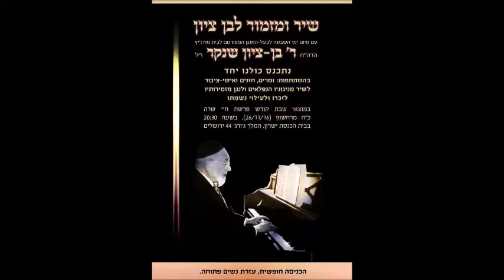Ve liYerushalayim Ircho - ולירושלים עירך - at a memorial evening for Reb Ben Zion Shenker Z”L 5/24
Memorial evening for Reb Ben Zion Shenker ZL chaired  by Chazan Avrohom Yakov Taylor with the participation of Chazan Zvi Weiss, Yitschak Meier, Zalman Shtub and others and also with a very responsive crowd.
ערב הזיכרון לר 'בן ציון שנקר ז"ל בראשות החזן אברהם יעקב טיילור בהשתתפות חזן צבי וייס, יצחק מאייר, זלמן שטוב ואחרים וגם עם קהל מאוד.דינמי